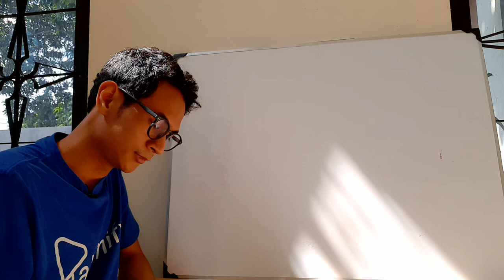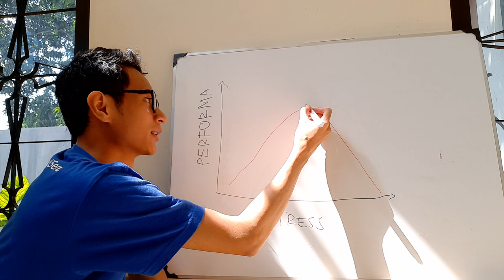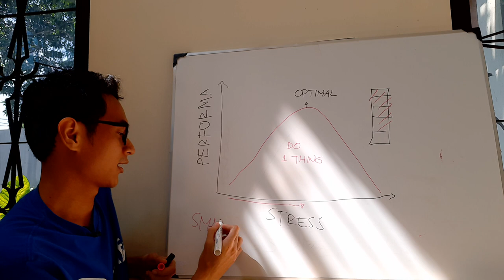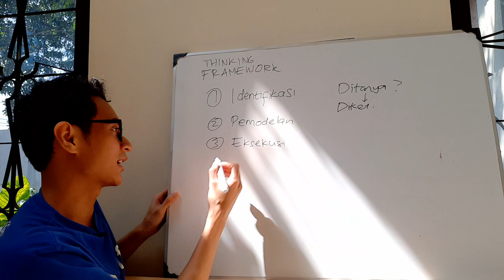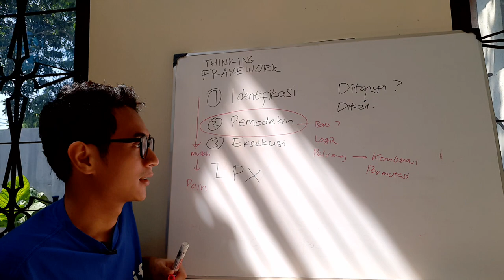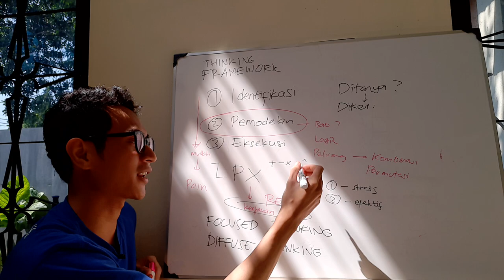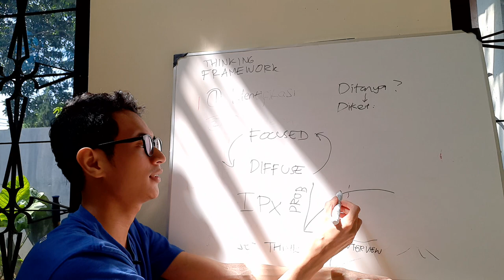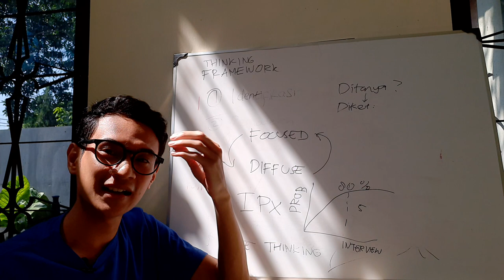Kehabisan Waktu Saat Ujian? Pahami 3 Konsep Ini! - Podcast UTBKuy PAHAMIFY #10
Berhubung banyak yang mengalami masalah kekurangan waktu saat TO, kita akan bahas 3 konsep penting dibalik manajemen waktu ketika mengerjakan soal

Pengen masuk kampus impian, tapi belum pede dengan persiapan UTBK kamu? Pahamify membuat persiapan masuk kuliah kamu jadi lebih mudah dan terarah!

Lewat satu aplikasi, kamu akan mendapatkan :
🎥 Video Belajar dengan Animasi dan Eksperimen Seru yang bisa di download
Video belajar di Pahamify berisi animasi dan eksperimen langsung yang bikin seru, bikin kamu paham gimana penerapan konsep teori di dunia nyata. Dengan animasi dan eksperimen yang keren, kamu ga akan lupa teori ketika kamu menghadapi ujian. Video-nya juga bisa di-download, jadi kamu bisa buka berulang kali tanpa harus kehabisan kuota.

📖 Rangkuman Materi Persiapan Ujian
Biar kamu makin ingat konsep, Pahamify siapkan rangkuman yang simpel dan menarik, bikin kamu ingat lagi semua konsep yang sudah dipelajari

📝 Ribuan Latihan Soal
“Practice makes Perfect”. Biar kamu siap menghadapi ujian, Pahamify siapkan ribuan latihan soal agar kamu terbiasa menghadapi ujian baik UTS, PAS, dan Ujian Nasional SMA, IPA maupun IPS. Soal yang Pahamify buat bikin latihan jadi seru, cobain sendiri!

🃏 Belajar asyik dengan Flashcard
“Know your enemy and know yourself” - Sun Tzu.
Metode Flashcard akan membantu kamu mengetahui di bagian mana konsep yang sudah kamu pahami, dan konsep mana yang kamu masih perlu pelajari lagi. Dengan metode ini, proses belajar kamu akan lebih efektif karena kamu bisa tau materi apa yang harus kamu prioritaskan.

💬 Diskusi materi dengan pelajar lain di seluruh Indonesia
Serunya berbagi dengan sesama pejuang UTBK se-Indonesia. Kamu bisa diskusi dan berbagi dengan sesama pelajar di Pahamify. Cara belajar yang efektif adalah mengajarkan, jadi semakin kamu sering berbagi, kamu sendiri akan semakin paham!

👩‍🏫 Video Tips Cara Belajar dan Memilih Jurusan langsung dari Psikolog ahli
Pahamify tau banget, belajar ga cuma tentang materinya, tapi sangat penting bagaimana cara dan psikologis belajar. Kamu bisa dapat tips belajar efektif, dan konsultasi dengan Ahli Psikologi dari Pahamify, untuk membantu kamu belajar, dan juga menentukan jurusan apa yang sebenarnya cocok dengan kamu.

👕 Avatar keren yang bisa kamu kreasikan
Sambil belajar kamu juga bisa berkreasi dengan bikin keren avatarmu di Pahamify. Wujudkan sosok pejuang UTBK yang siap menghadapi Final Boss nanti!

🎓Try Out dan Rasionalisasi UTBK
Pahamify akan terus menyiapkan dirim dengan Try Out dan Rasionalisasi UTBK secara rutin. Pahamify juga siapkan video pembahasan yang seru, analisa IRT (Item Response Theory) dan Rasionalisasi UTBK. Latih terus hasil belajar kamu dan ukur hasilnya agar kamu lebih siap untuk menghadapi ujian.